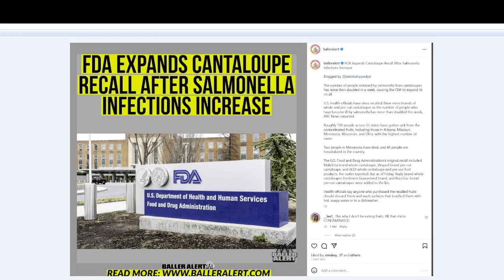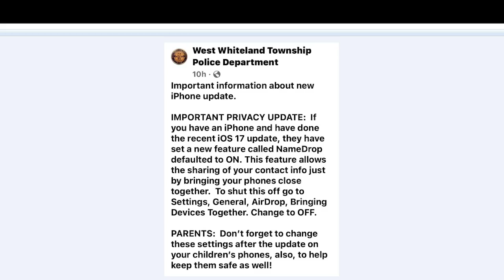⚠️ WARNING! FDA Expands Cantaloupe Recall, and iphone update sharing your contact info. Be Safe